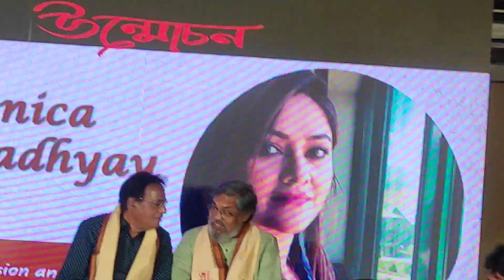Film actress Koneenica Banerjee during an event organised by Dumdum Park Tarun Sangha Puja Committee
Film actress Koneenica Banerjee during an event named "Unmochan" organised by Dum Dum Park Tarun Sangha Puja committee in "The Park" youtube'repo news,social west Bengal,